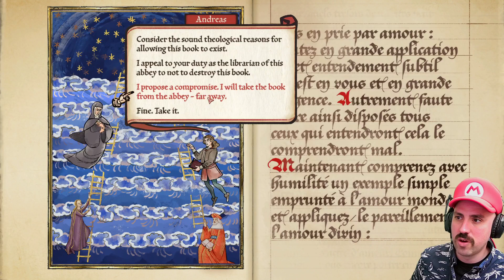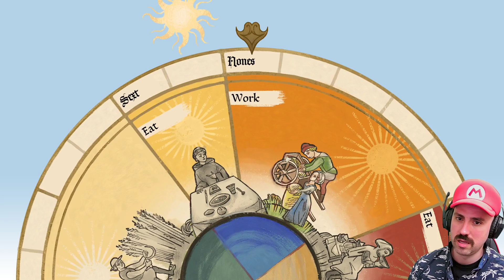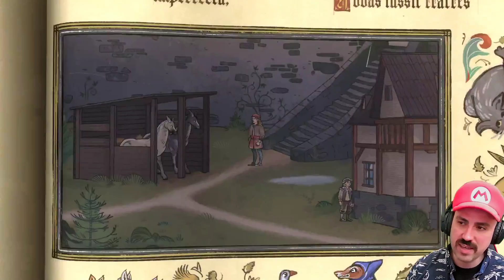PENTIMENT Walkthrough Gameplay Part 5 (FULL GAME)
This game is a historical narrative-driven game focusing on character development, heavily stylized art, and choice-driven storytelling in early 16th century Bavaria. Players will play as Andreas Maler, a clever illustrator caught up in a series of murders in Tassing and Kiersau Abbey over the course of twenty five years.

This video came from my stream on November 15th, 2022.